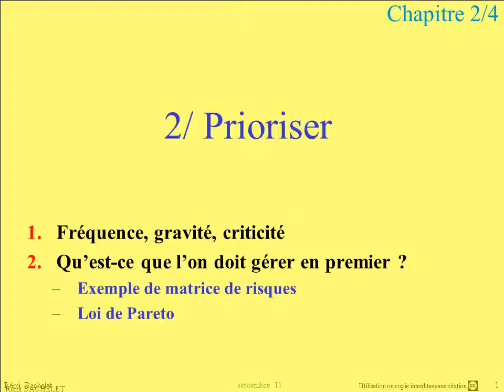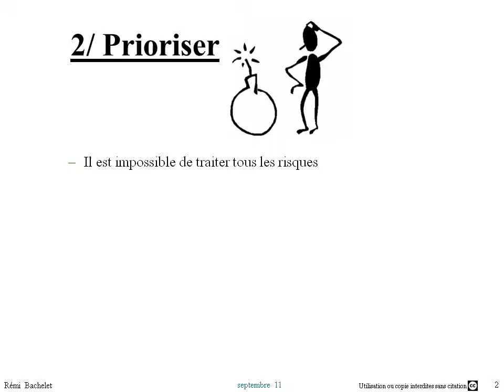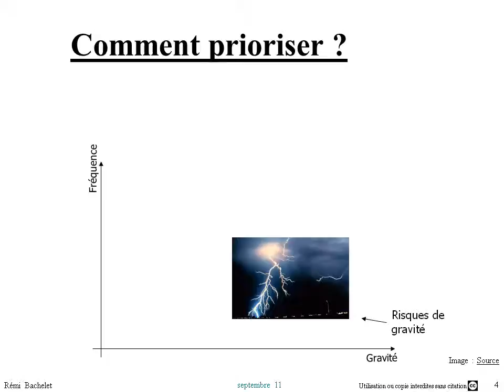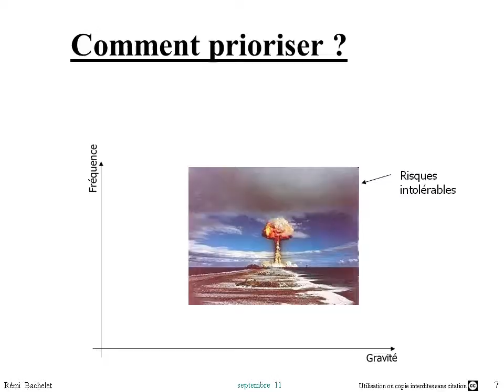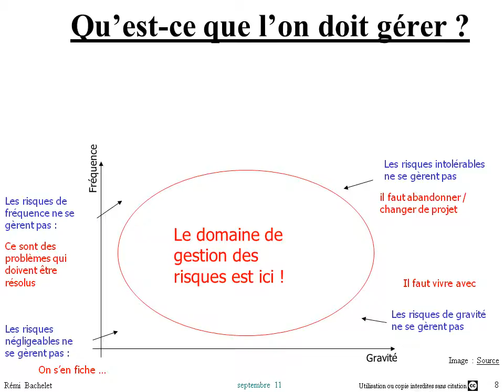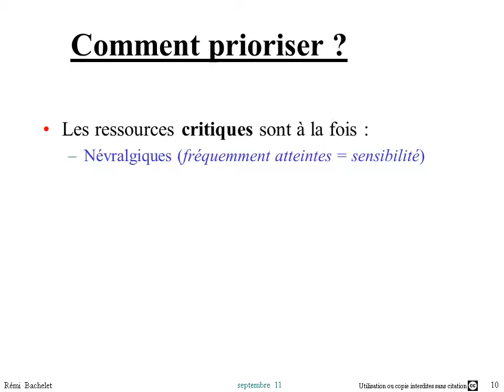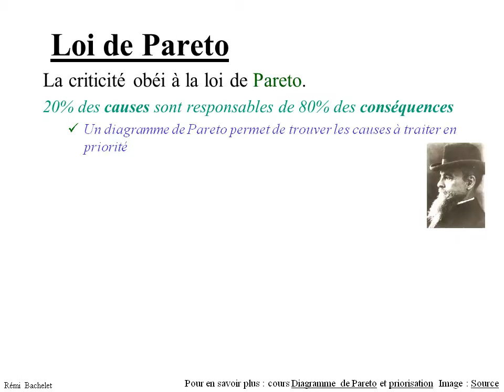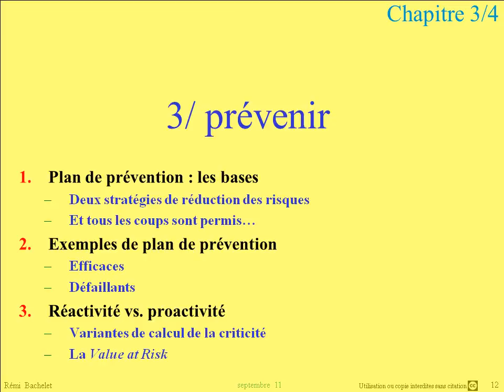gestion des risques 3